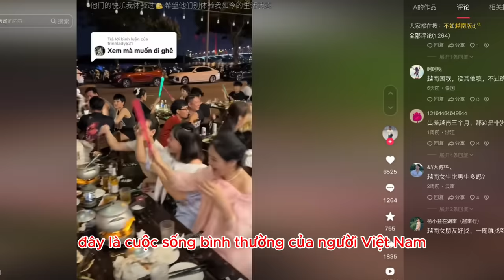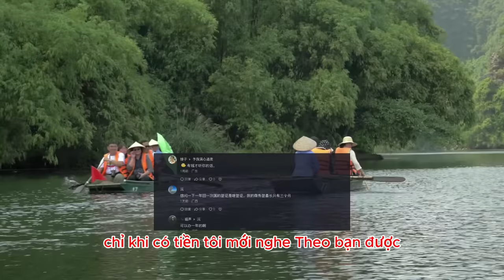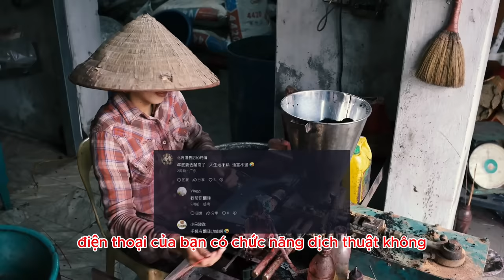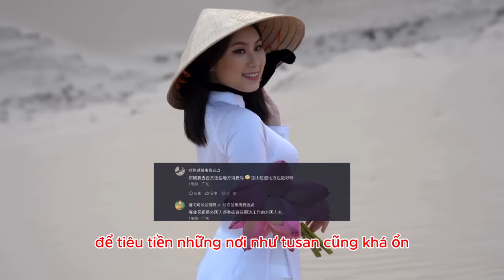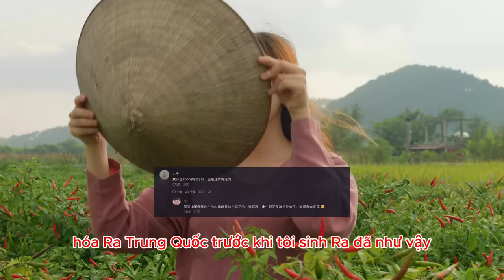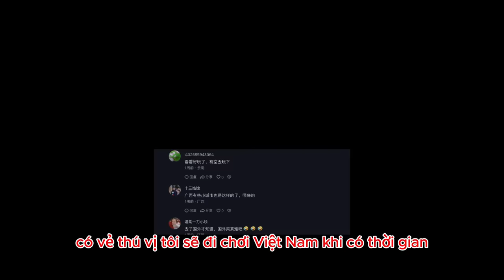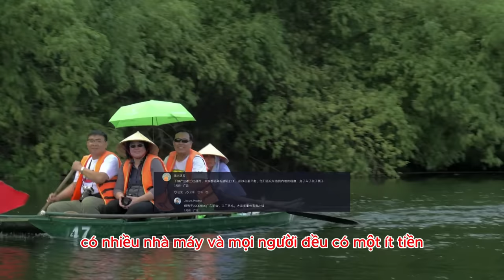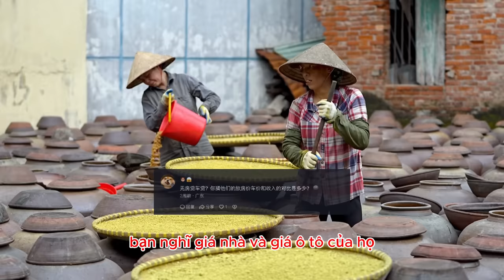netizen Trung Quốc ghen tị như thế nào với cuộc sống hạnh phúc và tràn đầy năng lượng của Việt Nam?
* Nội dung: một Netizen Trung Quốc có đăng tải video có tiêu đề: "Đây là cuộc sống bình thường của người Việt Nam. Họ Không cần thế chấp, không cần vay mua ô tô, không cần quà đính hôn hay nhà mới để kết hôn. Ngoài công việc, bạn nên tận hưởng cuộc sống, Dù kiếm được bao nhiêu thì cũng nên dành cho hạnh phúc."

* Tham khảo video nguồn kênh: 越南阿紫